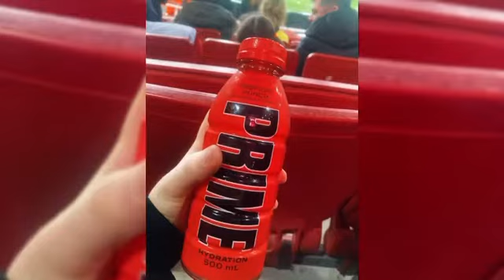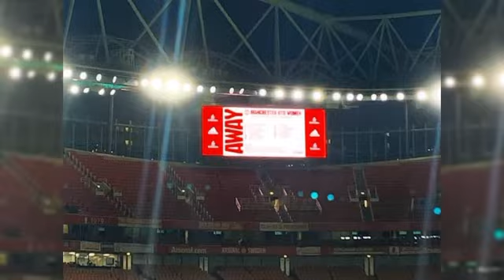ARSENAL 2-3 MAN UNITED - DRAMA AT THE END 🔴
Hello this is my MATCHDAY vlog of arsenal women vs Man U women it was a great math very intense it ended 3-2 to unite I hope you enjoy 😉👍🔴